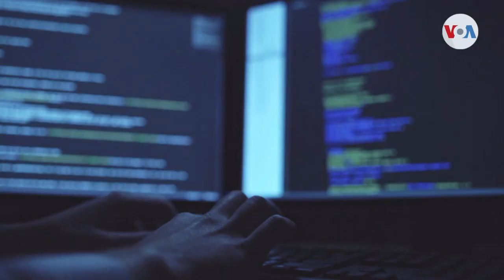La Casa Blanca reacciona a las posibles armas que Rusia podría utilizar en este conflicto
El Pentágono asegura que Moscú enfrenta dificultades en su conflicto con Ucrania, pero advirtió que aún puede emplear armas químicas, biológicas y nucleares.

¡Visítenos!